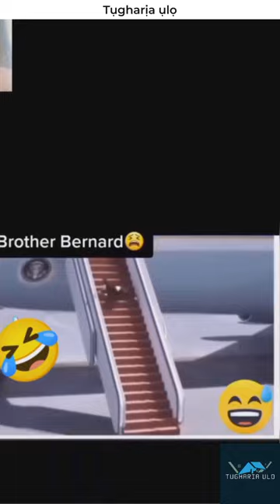Very Funny | Must See | Wait For It